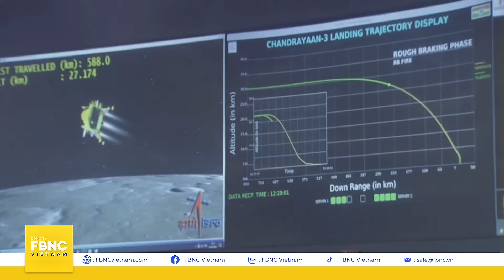Cuộc cạnh tranh nảy lửa Trung - Ấn lan tới tận Mặt trăng? | Khoa học vũ trụ | FBNC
Cuộc cạnh tranh nảy lửa Trung - Ấn lan tới tận Mặt trăng? | Khoa học vũ trụ
Tàu Chandrayaan-3 đã hạ cánh thành công xuống vùng cực nam Mặt Trăng!
THỦ TƯỚNG ẤN ĐỘ NARENDRA MODI
“Đây là bình minh của một Ấn Độ mới, chưa nước nào từng chạm đến khu vực này. Chứng kiến khoảnh khắc lịch sử, chúng tôi thực sự tự hào”.
THẾ NHƯNG…
NHÀ KHOA HỌC VŨ TRỤ TRUNG QUỐC OUYANG LIYUAN
Tàu của Ấn Độ chưa hề chạm đến cực nam Mặt Trăng, vị trí hạ cánh của nó được mô tả hoàn toàn không chính xác.
Mặt Trăng giờ đây trở thành “Đấu trường” để các cường quốc khẳng định năng lực nghiên cứu khoa học và khả năng làm chủ công nghệ của mình. Sự tham gia của “tay chơi mới nổi” Ấn Độ đã làm cuộc đua gay cấn hơn bao giờ hết! Và đặc biệt đáng chú ý là “cuộc so găng” giữa nước này với “kỳ phùng địch thủ” Trung Quốc.

Vậy, chúng ta đã làm được gì trong 60 năm qua?

FBNC
ĐỒNG TIỀN THÔNG MINH - CUỘC SỐNG THÔNG MINH